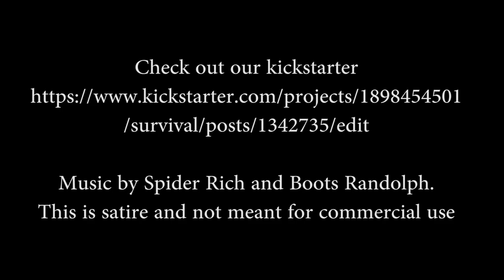Deb's first scene fight (Benny Hill Style!!!)